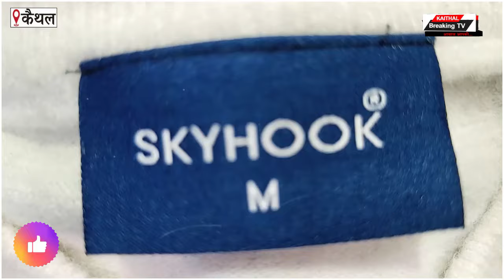कैथल में ऐसे कपड़े आपको कहीं नहीं मिलेंगे! सबसे ब्रांडेड व Big Discount Offer